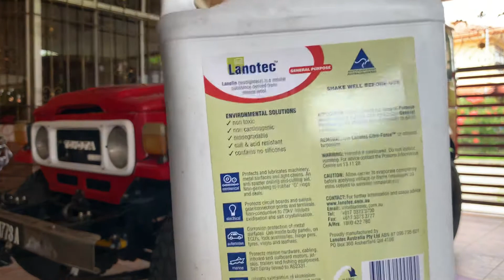Lanotec on BJ40 Toyota Landcruiser Sabah Malaysia Borneo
Lanolin based Lanotec as endorsed by Australian Roothy’s for rust prevention and maintenance